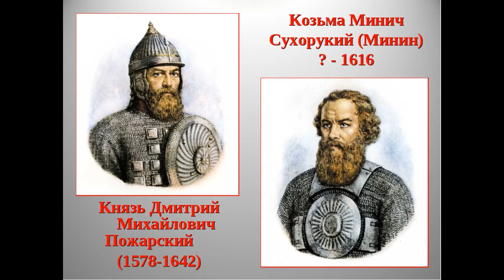Видеоролик "День народного единства". ДК п. Горный